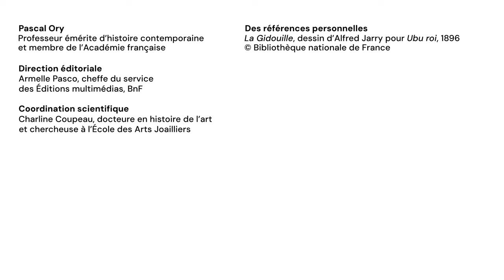Épées d'académiciens : entretien avec Pascal Ory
Président du conseil scientifique de la Bibliothèque nationale de France, l’historien Pascal Ory a été reçu à l’Académie française en 2022. Spécialiste de l’Entre-deux-guerres, il publie et dirige de nombreuses publications d’histoire culturelle et politique. Son épée d’académicien est le fruit de ses échanges avec le joaillier Thierry Vendôme. Il revient dans cet entretien sur la genèse de cette rencontre et sur les éléments symboliques dont il a voulu doter son épée.

Pour en savoir plus, rdv sur le site Les Essentiels de la BnF

Crédits de la vidéo :

Pascal Ory
Professeur émérite d’histoire contemporaine et membre de l’Académie française

Direction éditoriale
Armelle Pasco, cheffe du service des Éditions multimédias, BnF

Coordination scientifique
Charline Coupeau, docteure en histoire de l’art et chercheuse à l’École des Arts Joailliers

Coordination éditoriale
Constance Esposito-Ferrandi, chargée d’édition multimédia, BnF

Institut de France